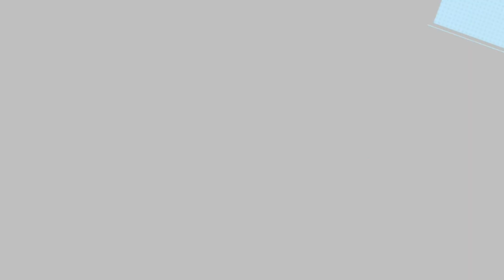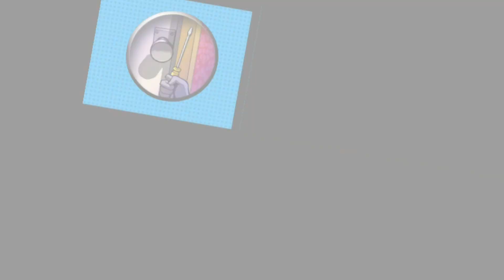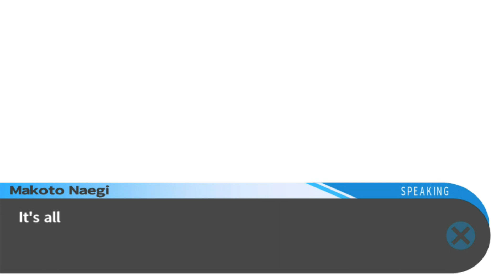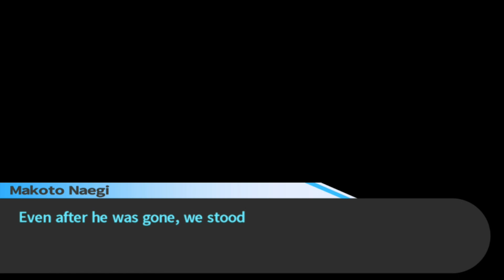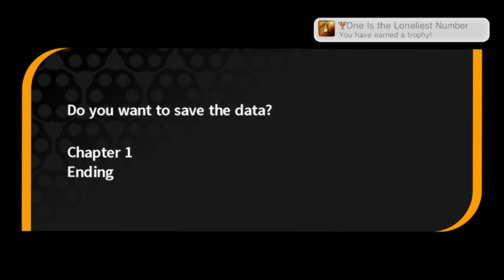Let's Play Danganronpa [Blind] - Part 11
Let's wrap this trial up. Boy geez this game's awesome. Like straight up I'm loving this.